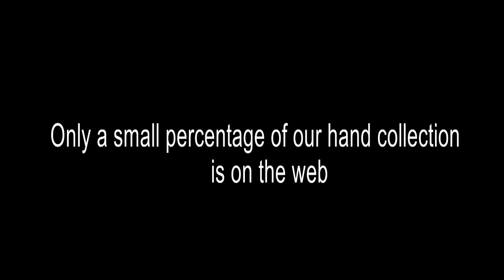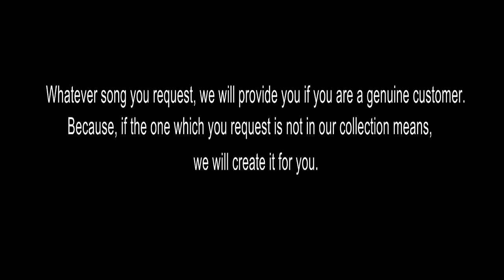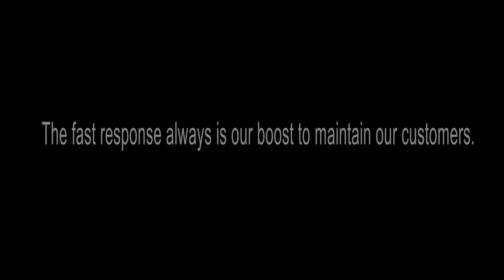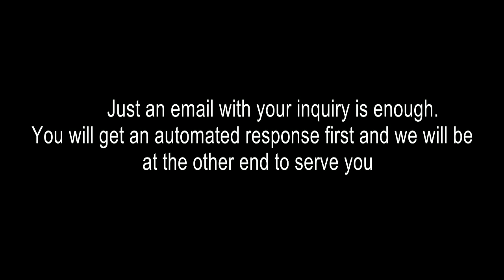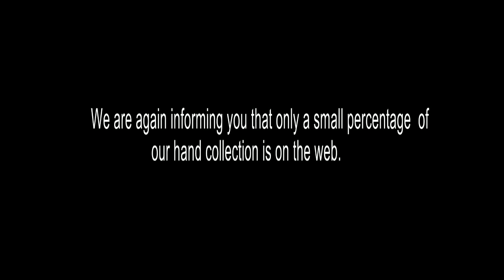AARIYAN NELLINTE KARAOKE NAADAN PAATTU KARAOKE CHENDA MIX